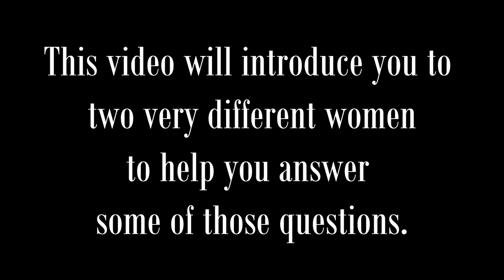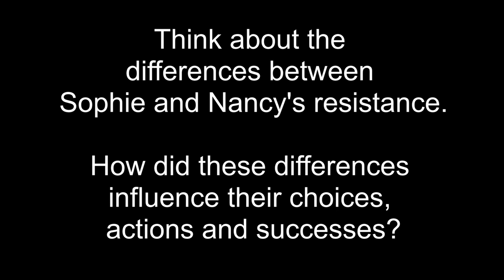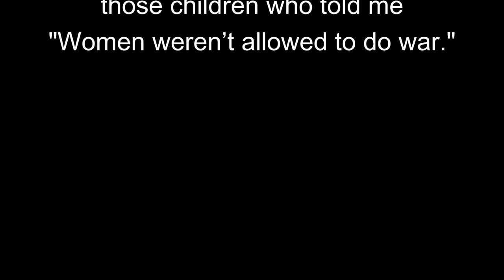Resisting the Nazis: Nancy Wake and Sophie Scholl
Educational video comparing and contrasting the resistance efforts of Sophie Scholl and Nancy Wake during World War II. To access and download the free teaching resources, including primary resources, linked to this video, click the